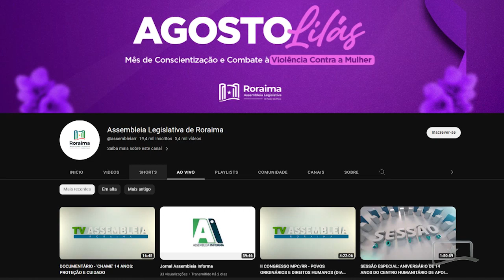MEDALHA CRUVIANA É ENTREGUE DURANTE CONGRESSO DO MPC/RR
Durante o congresso anual do Ministério Público de Contas de Roraima, sobre os povos originários, foi entregue a medalha Cruviana. Você acompanha os detalhes na reportagem.